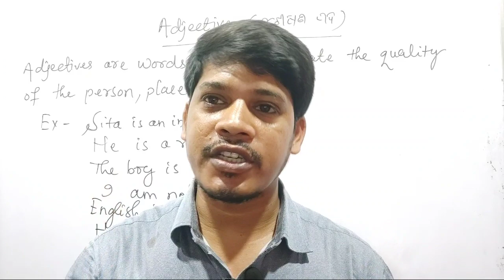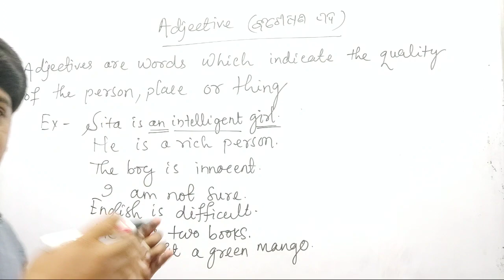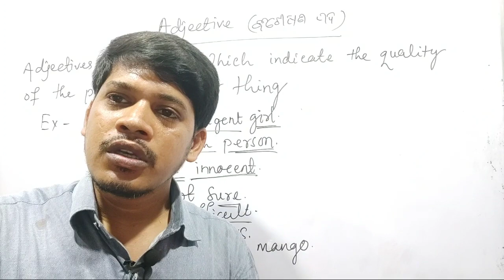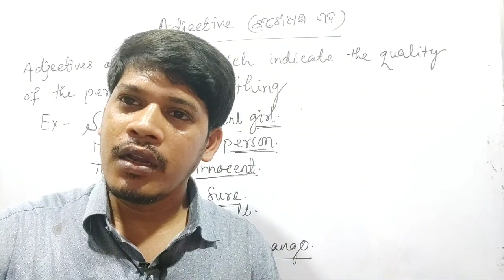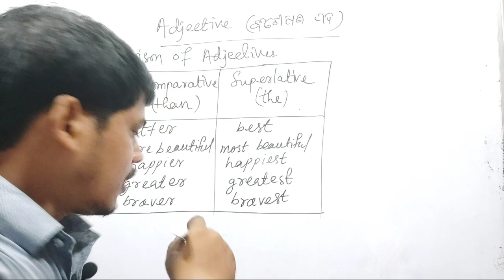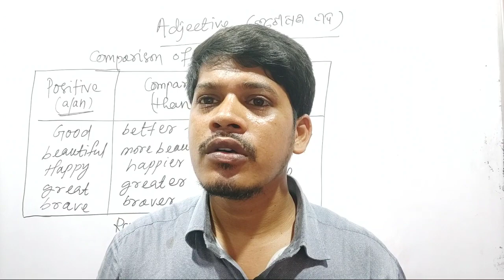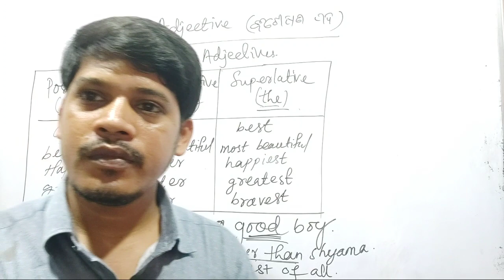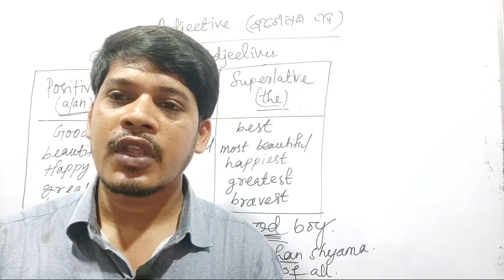Adjectives ବିଶେଷଣ Parts of Speech English Grammar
Dear friends, I am Nilu Majhi. I have successfully completed my M.A. in English Literature and B.Ed  in Acharya Nagarjuna University, AP and studying currently M.A. in Odia Literature in Berhampur University.
My aim and ambition of making and uploading videos in YouTube is to reach at each and every single student of small villages where emphasis on Spoken English  is not given in a proper and easy way.

As we know that English is a global language, wherever we go throughout our country, the importance of English language is highly essential and necessary. It is easy to learn but difficult to master. All skills of English language can be achieved with ample attention, interest and continuous practice. As we know that Practice makes a man perfect. It is my little attempt for you to improve your basic English skills with Structures which will help you to learn how to speak English  fluently.
To be a master in English, we should focus on Five skills  such as
1. Learning
2. Speaking
3. Reading
4. Writing
5. Thinking